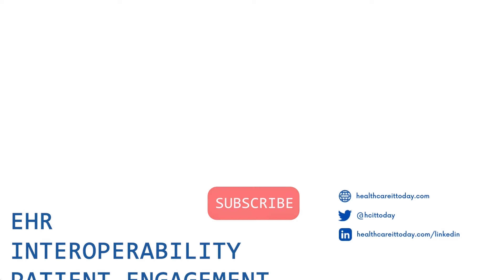Epion Acquisition Helps Kyruus Push Deeper into the Patient Journey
The acquisition of Epion by Kyruus continues the company’s push to encompass more of the patient journey. The combined company can now offer healthcare organizations a more complete patient access solution. Patients can now search easily for a provider, book an available appointment, fill out all the necessary paperwork electronically ahead of that appointment and check-in online.

Healthcare IT Today caught up with Scott Andrews, General Manager of Health Systems at Kyruus at the recent Medial Practice Excellence: Leaders Conference (MPEL22) to get more details about the acquisition and discuss how it fits into the overall strategy of the company.

0:00 – Epion Acquisition
1:22 – Kyruus + Epion
4:42 – Patient Access Research